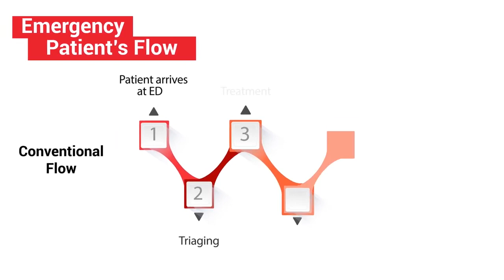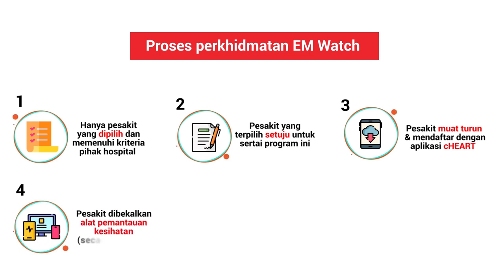EM Watch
EM Watch is a new initiative by the Emergency & Trauma Department Hospital Kuala Lumpur and Hospital Sungai Buloh. It provides remote health monitoring for post-discharged patients from ED.